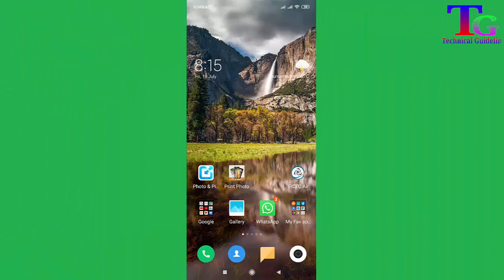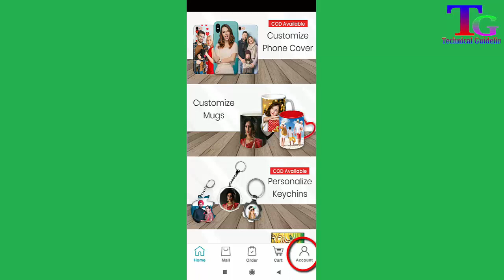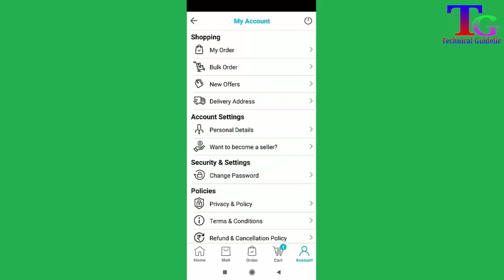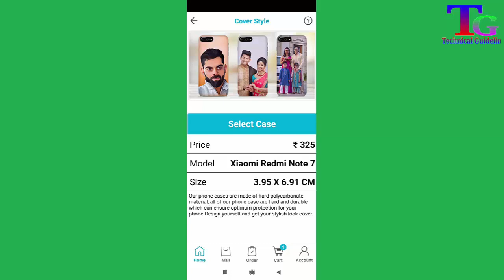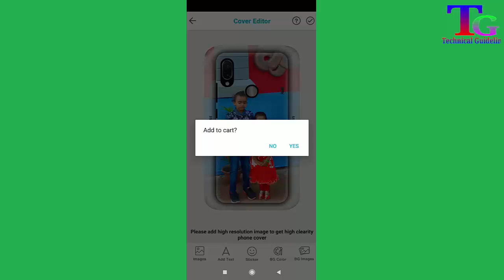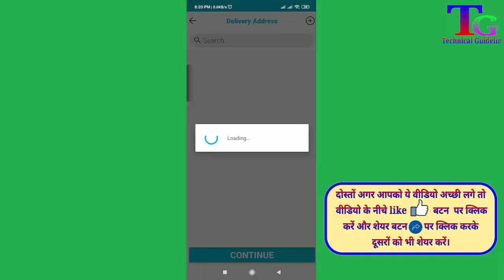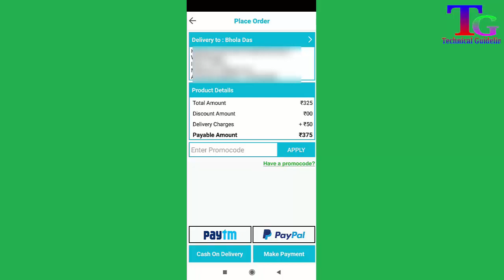How to order back cover with your family photo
Hello friends in this video I have explained that how to book mobile cover with your favorite picture printed on it.

Features of Customize Mobile Cover - Phone Case Maker:

# Upload any picture you want printing on your product directly from the app
# Many mobile covers available
# Add stickers with suitable photos
# Adjust image freely with the advanced photo editing tool
# More payment options
# Easier checkout

You can decorate personalize phone case or personalize mug for magic mug, white mug, red mug, plastic mug, heart mug, tea cup and customize keychains for apple keychain, fancy keychain, oval keychain, square keychain, round keychain, rectangle keychain, guitar keychain and customize photo frames for all MDF plaque custom photo frames or customize crystal keychains for octa keychain, diamond keychain, leaf keychain with your image and create personalized products.
Print Photo customized personalized photo printed for using these girls and boys t-shirt photo editor user can choose his choice of t-shirt and picture also she can place it on top of the customize t-shirt. A user can select the photos of their choice and mousepad and then adjust the image using pan and zoom. Create a keychain photo frame with your photos and your loved ones and share them with friends and family to show off your love with keychain frames. Customize mobile cover - Phone case maker is hot coffee mugs photo frames have many coffee mug background to edit your photo and make love frames. Designing your own pillowcase has become easier and more fun with printphoto.in.

In this channel you can get tips and tricks regarding mobile, computer and technology.
इस चैनल पर मोबाइल कंप्यूटर एवं टेक्नोलॉजी से सम्बंधित टिप्स और ट्रिक्स अपलोड किया जाता है.

How to apply online for new LPG connection? LPG connection ke liye online apply kaise kare

How to book tatkal ticket in irctc fast on mobile/ Book tatkal ticket very fast on android phone